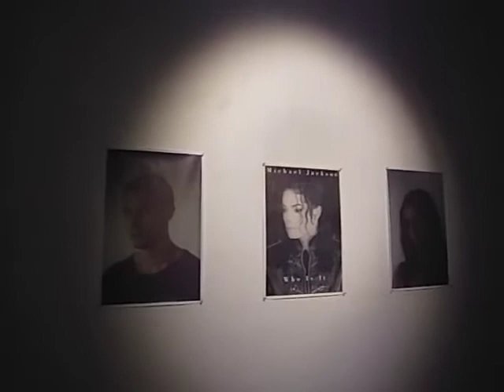crox384 GM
crox 384 GM : Grégory Decock (fr), Dimitri Carez (be), Yannick Franck (be), Brice Guilbert (fr)

16 october - 13 november 2011
opening on saturday 15 october 18:00
croxhapox Gent , Belgium